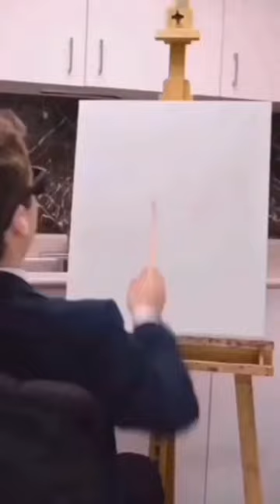What beautiful gold fish 🤩🤩🐠🐟 goldfish ￼art